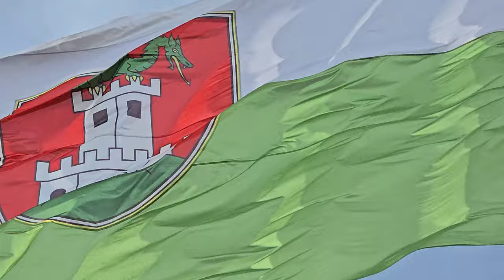2024-09-24 LJUBLJANA Ljubljanski grad, pogled iz stolpa